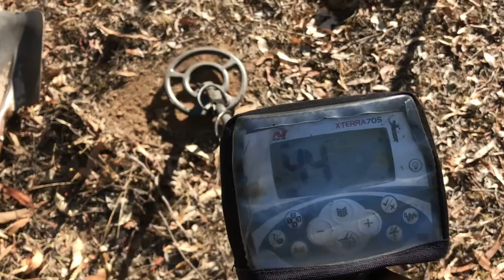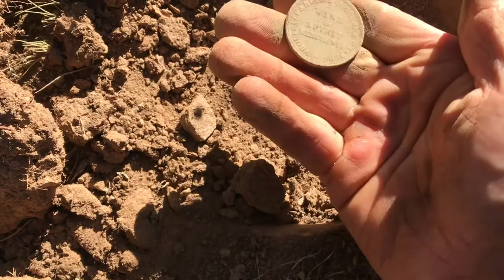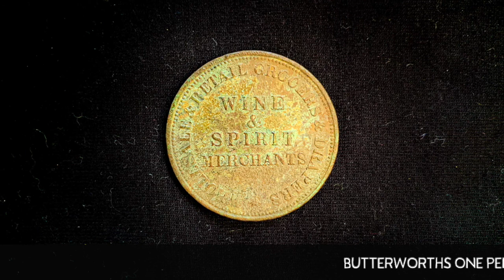Butterworth Token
Thank your mother for the rabbits! It’s a Butterworth token. c1857 1 Forest St Castlemaine. Great metal detecting day with the Minelab Xterra705.